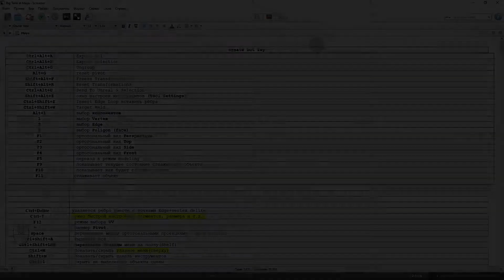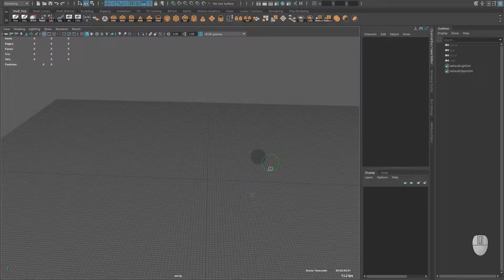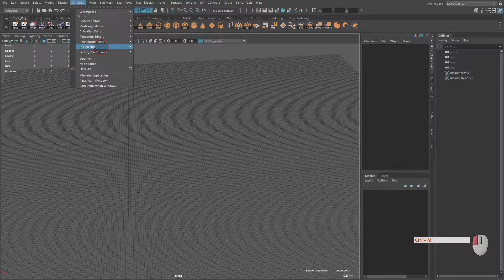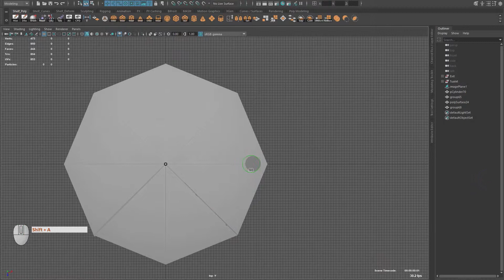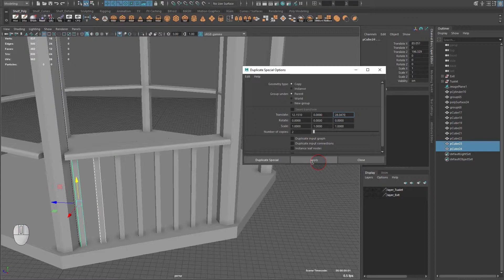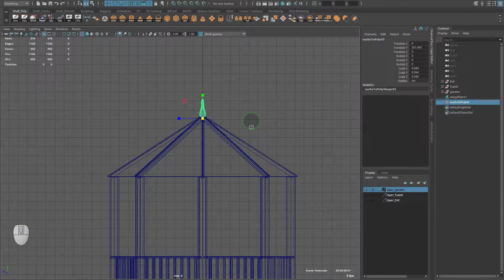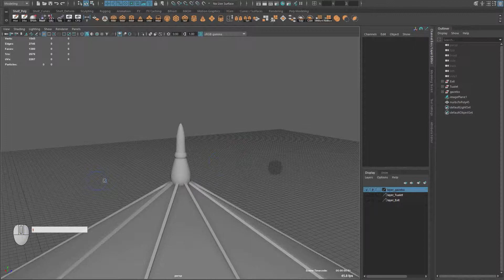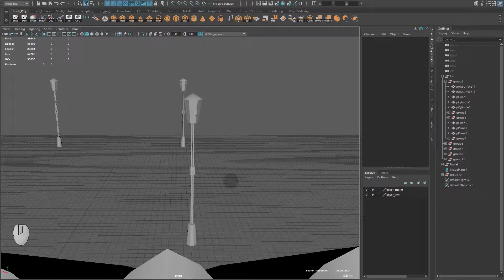Проект 3D Горный Воздух (S-1) Autodesk Maya Hot Key - Duplicate Special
▶  00:12 HotKey
▶  03:07 Duplicate Special
▶  08:23 эпилог

Create HotKey
Ctrl+Alt+A - Export All
Ctrl+Alt+X - Export Selection
Ctrl+Alt+G - Ungroup
Alt+G - reset pivot
Shift+Alt+F - Freeze Transformations
Shift+Alt+R - Reset Transformations
Ctrl+Alt+U - Send To Unreal  Selection
Shift+Alt+Z - Tool Settings
Ctrl+Shift+Z - Insert Edge Loop
Ctrl+Shift+W - Target Weld
Alt+1 - выбор компонентов
1 - выбор Vertex
2 - выбор Edge
3 - выбор Poligon (face)
F1 - ортогональный вид Perspective
F2 - ортогональный вид Top
F3 - ортогональный вид Side
F4 - ортогональный вид Front
F5 - переход в режим modeling
F9 - показывает текущее состояние сглаживания объекта
F10 - показывает как будет сглажен объект
F11 - сглаживает объект

� справка Plus �
проект Горный воздух нужен для практики моделирования,
после хочу попробовать смоделировать Санкт Петербургскую архитектуру
там много интересных зданий,
после того как будут затекстурированы эти проекты
скорей всего все модельки будут в свободном доступе
1- o-zone dragostea din tei(intro-outro)
2- Raw Deal (основная часть)
3- Over Time (эпилог)